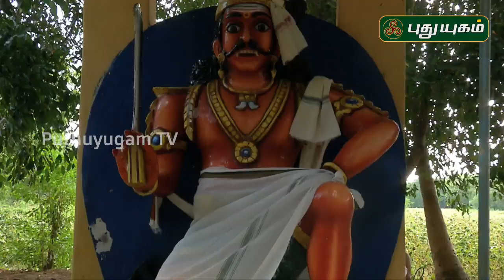Aalayangal Arputhangal | PROMO | 24/08/2019 | PuthuyugamTV